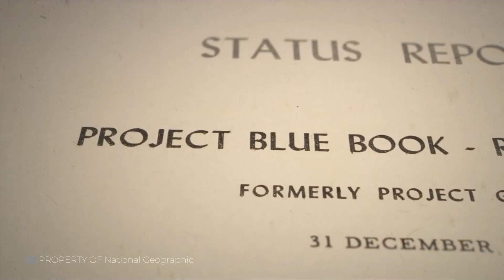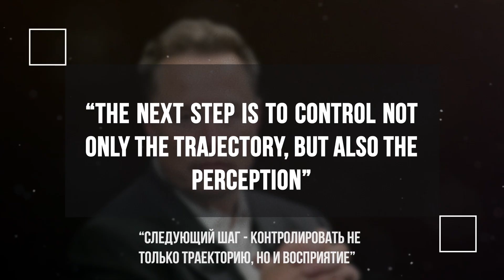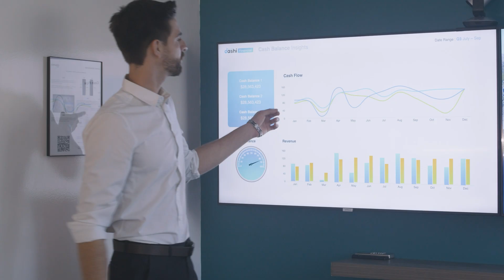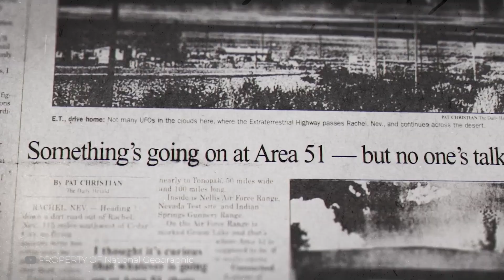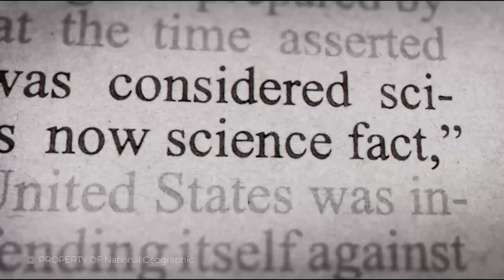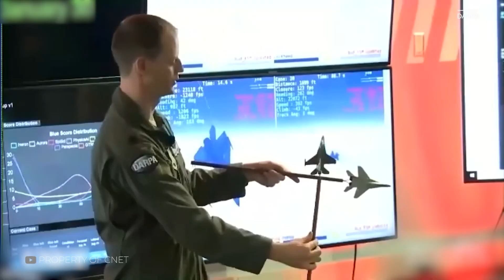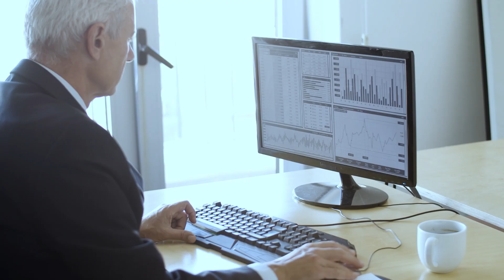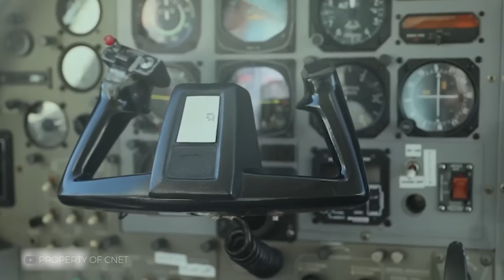Секретный Истребитель Илона Маска: Что Нам От Него Ждать?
Они называют его по-разному: кто-то - “тень над пустыней”, кто-то - “молчащий ревун”. Но ни у кого нет его фотографии. Ни одного видео. Только косвенные следы и странные совпадения. Всё началось с рассказов очевидцев в южной части Невады. Люди сообщали о странном звуке, который напоминал гул турбины, но без её привычной вибрации. Он проносился над головами, оставляя после себя лишь отзвуки в ушах и тонкую дрожь в костях. Сам аппарат никто не видел.

00:00 Молчащий ревун: загадка Невады
01:30 Вспышка над Невадой
02:49 Зачем Маску истребитель?
04:05 Проект Темный Сокол
05:06 Заброшенный ангар в Техасе
06:09 Форма, которую никто не ждал
07:46 Плазменная оболочка
09:10 Скорость на грани выживания
10:28 Звук, которого нет
11:36 Мозг истребителя
12:51 Патенты Маска
14:18 Слухи из DARPA
15:30 Гипероружие на борту?
16:40 Когда он взлетит?
17:40 Что это изменит для нас?